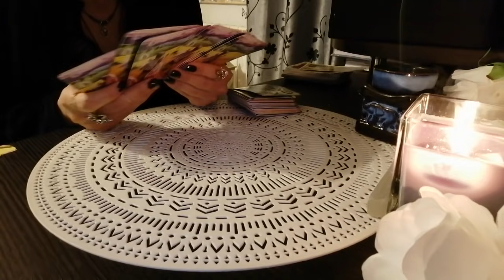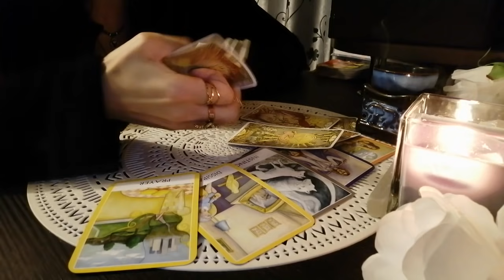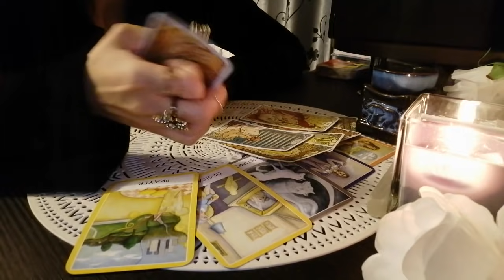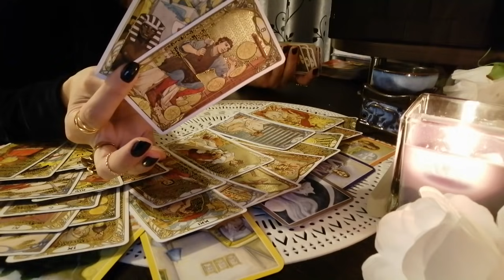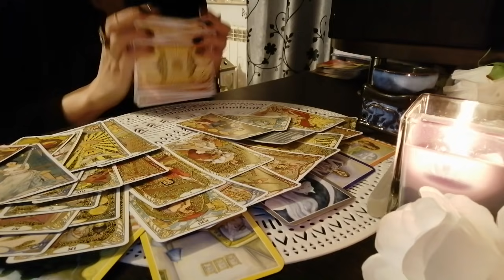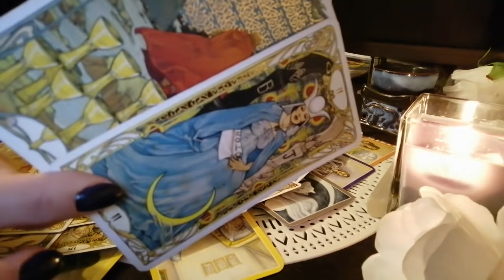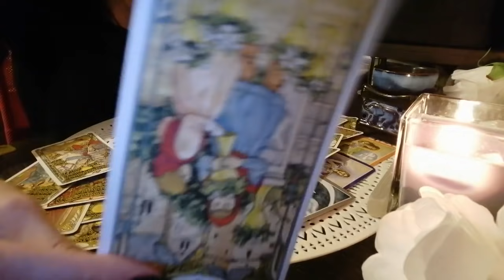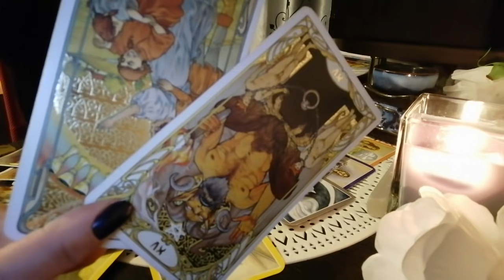Fecioara mai 2021!